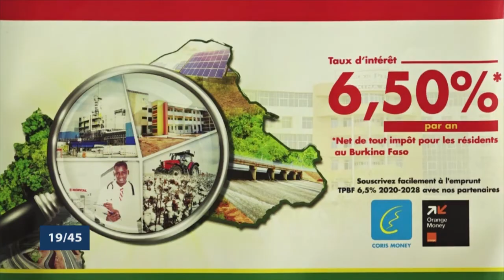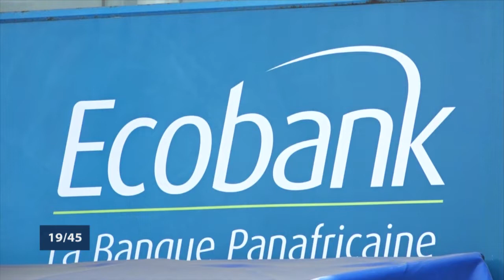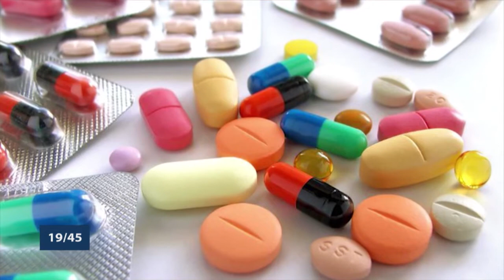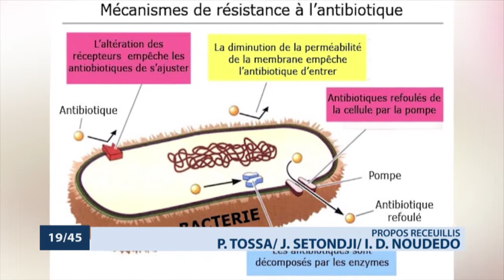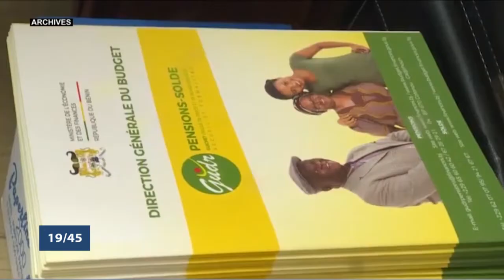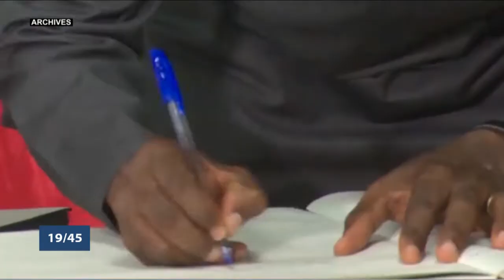Le 19 45 du 11 Août 2021 avec Alexandra DJOTAN